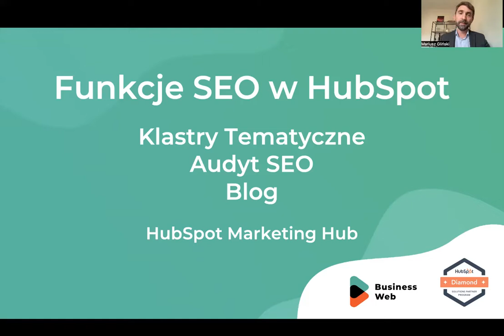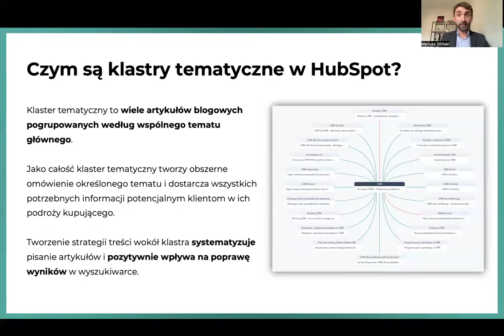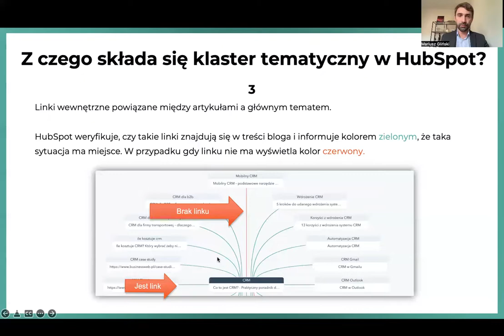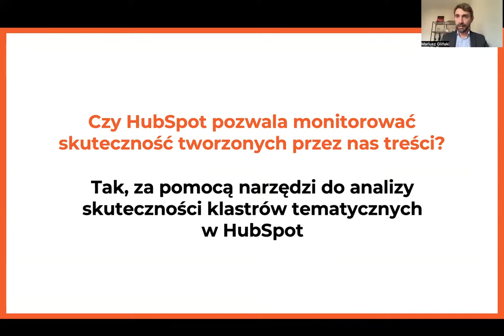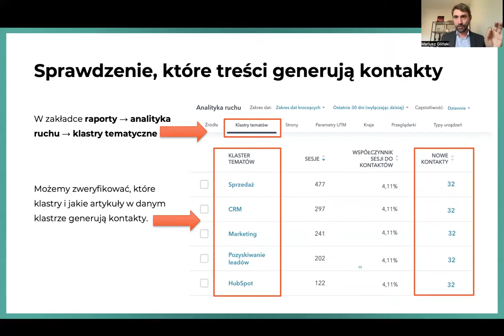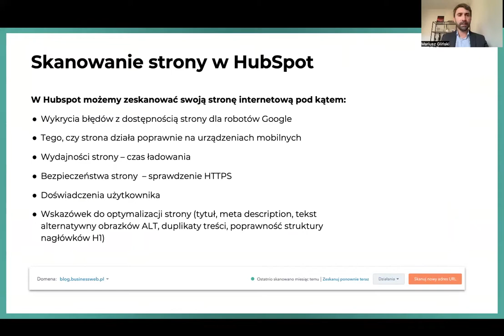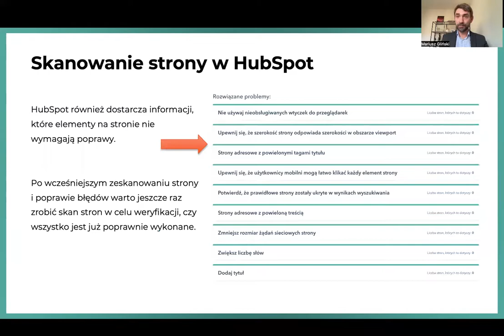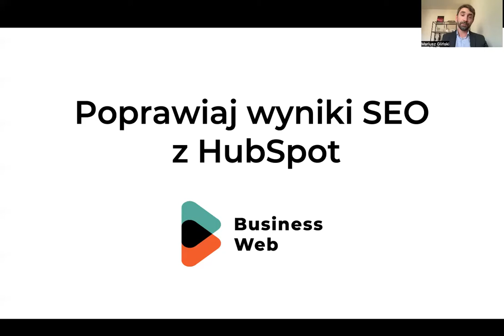SEO na HubSpot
Jesteśmy partnerem Elite HubSpot! 🚀 Wdrożenie HubSpot z naszym ekspertem 👨‍💻– poznaj ofertę Chcesz działać samodzielnie?

Ciekawi Cię co HubSpot robi w zakresie SEO? W jaki sposób go wspiera? Nie wiesz czym są klastry tematyczne? Chciałbyś wiedzieć jak wygląda audyt seo? I w jakim celu warto prowadzić bloga? Pokazujemy i tłumaczymy jak takie działania prowadzić efektywnie przy wykorzystaniu HubSpot.

[Spis treści]
00:00 - 00:36 Co HubSpot robi w zakresie SEO?
00:37 - 06:00 Czym jest klaster tematyczny? Jak go zaprojektować? Skąd brać pomysły?
06:01 - 10:38 Czy HubSpot pozwala monitorować skuteczność treści?
10:39 - 12:29 Optymalizacja wpisów blogowych i landing page
12:30 - 15:26 Podsumowanie SEO

🎯 Chcesz dowiedzieć się więcej o dobrych praktykach biznesowych z HubSpot?

📚 Zdobądź dostęp do dodatkowych materiałów:

Zamień stronę WWW w generator leadów B2B!
Chcesz wybrać CRM dla małej firmy?
Jak stworzyć swój własny proces sprzedaży od zaraz!
Jak zbudować skuteczną kampanię ABM z HubSpot?

W BusinessWeb jesteśmy certyfikowanym Diamentowym partnerem HubSpot w Polsce. Pomożemy Ci wykorzystać HubSpot do zwiększenia Twojej efektywności działań marketingowych i sprzedażowych.